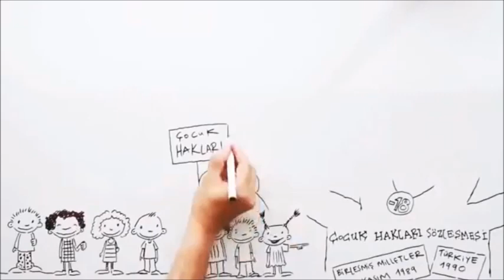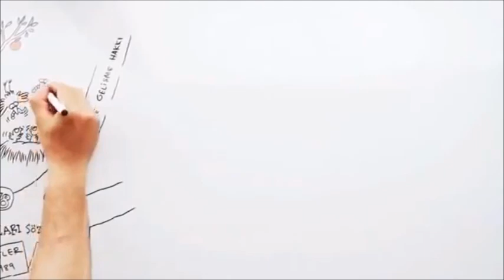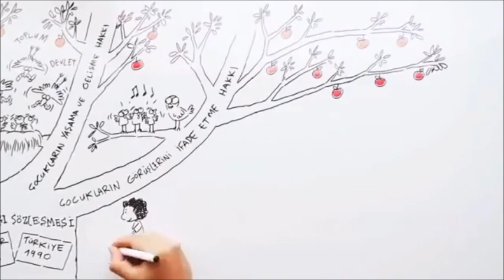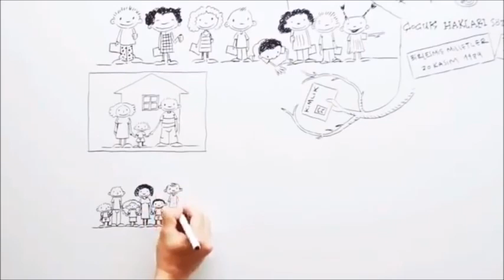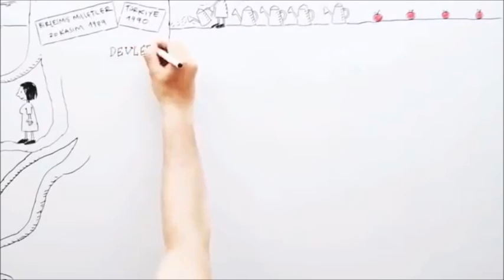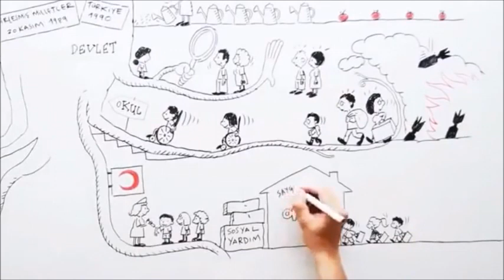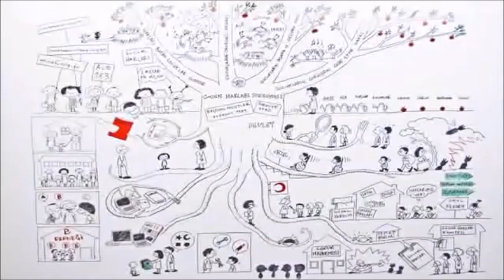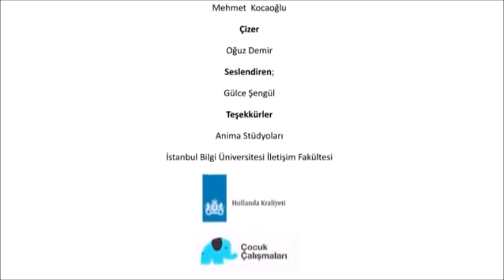Çocuk Hakları Sözleşmesi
Çocuk Hakları Sözleşmesi Animasyon filmi, İstanbul Bilgi Üniversitesi Çocuk Çalışmaları Birimi tarafından "Çocuklar için İnsan Hakları Filmleri Projesi" kapsamında hazırlanmıştır.